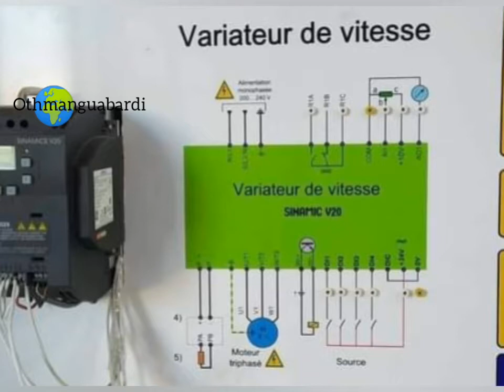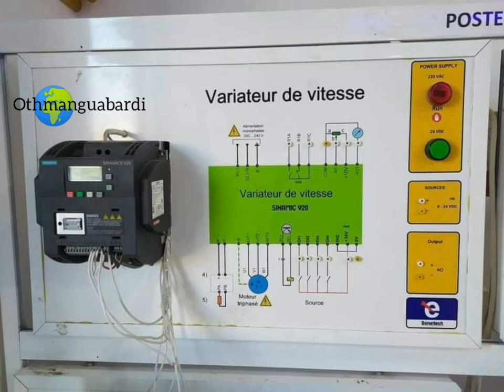variateur_de_vitesse للتحكم في السرعة@. 2 الكابلات